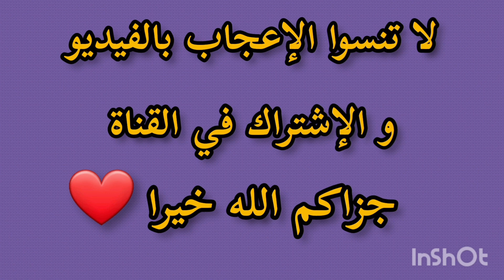‏📌 الطريقة المُثلى في صيانة اللسان.......! لـ فضيلة الشيخ الدكتور/ عبدالرزاق البدر حفظه الله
‏📌 الطريقة المُثلى في صيانة اللسان !!

لـ فضيلة الشيخ الدكتور/ عبدالرزاق البدر حفظه الله